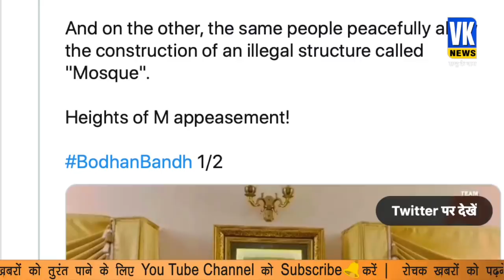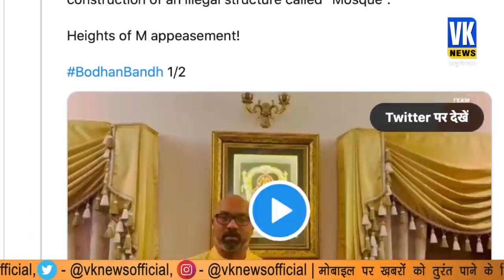छत्रपति शिवाजी महाराज की मूर्ति से ओवैसी के कार्यकर्ताओं को लगी मिर्ची!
छत्रपति शिवाजी महाराज की मूर्ति से ओवैसी के कार्यकर्ताओं को लगी मिर्ची!VK News is one of the most watched Hindi News Web channel. It is India's new Hindi digital News platform that acts as the mirror of the society. It helps in bridging the gap between the users and the current happenings in the society of all around the world. If you are interested in watching Hindi live news as well as breaking news then our YouTube channel will help you by giving you infotainment.